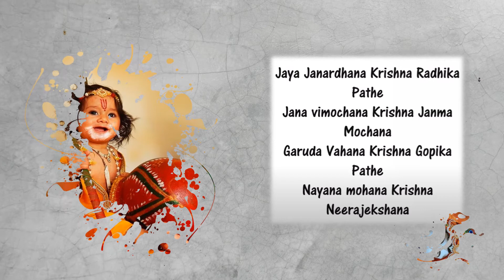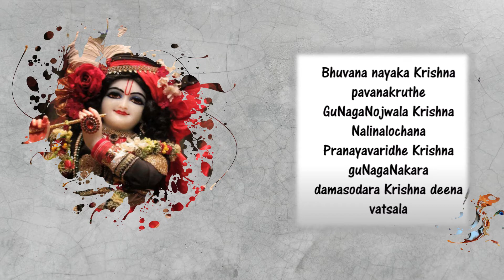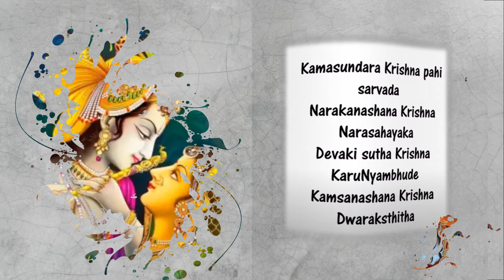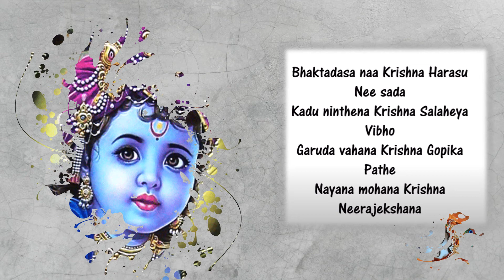Krishna Song - G.R.Sriram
Krishna Song by G.R.Sriram - Puratasi Saturday Special